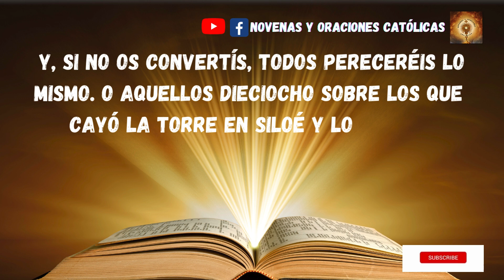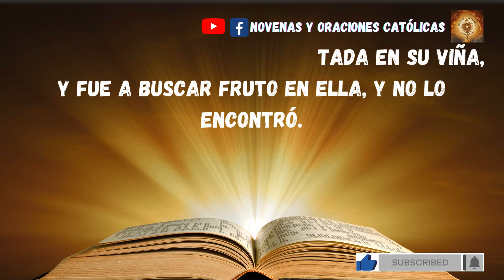Lectura del Santo Evangelio hoy 26 Octubre 2024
En aquel momento se presentaron algunos a contar a Jesús lo de los galileos, cuya sangre había mezclado Pilato con la de los sacrificios que ofrecían.
Jesús respondió:
«¿Pensáis que esos galileos eran más pecadores que los demás galileos porque han padecido todo esto? Os digo que no; y, si no os convertís, todos pereceréis lo mismo. O aquellos dieciocho sobre los que cayó la torre en Siloé y los mató, ¿pensáis que eran más culpables que los demás habitantes de Jerusalén? Os digo que no; y, si no os convertís, todos pereceréis de la misma manera».
Y les dijo esta parábola:
«Uno tenía una higuera plantada en su viña, y fue a buscar fruto en ella, y no lo encontró.
Dijo entonces al viñador:
“Ya ves, tres años llevo viniendo a buscar fruto en esta higuera, y no lo encuentro. Córtala. ¿Para qué va a perjudicar el terreno?”.
Pero el viñador respondió:
“Señor, déjala todavía este año y mientras tanto yo cavaré alrededor y le echaré estiércol, a ver si da fruto en adelante. Si no, la puedes cortar”».